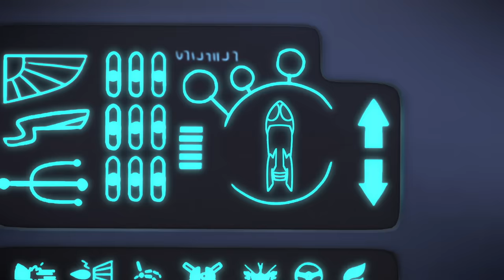Die PJ Masks als Schurken? ⚡ PJ Masks Deutsch Staffel 2 ⚡ Cartoons für Kinder | Pyjamahelden